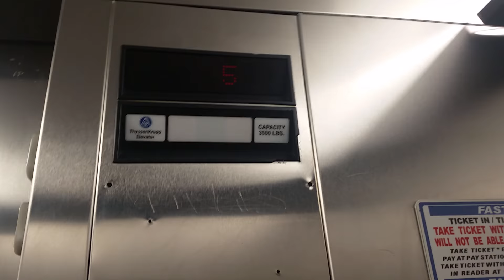ThyssenKrupp Elevator @ Pier 5 Parking in Baltimore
Floors: 7 (1,2,3,4,5,6,7)
Capacity: 3500LBS
Year Built: 2000
Doors: Single Speed Sliding Door